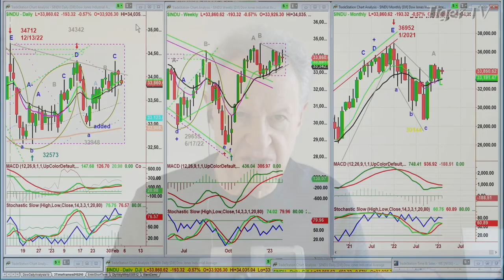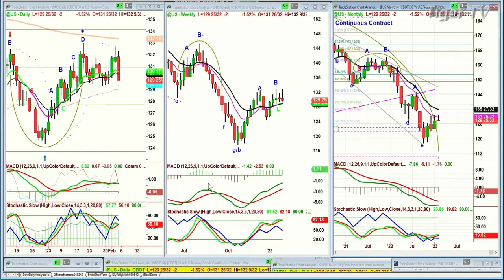February 3rd, 10AM ET Market Update on TFNN - 2023